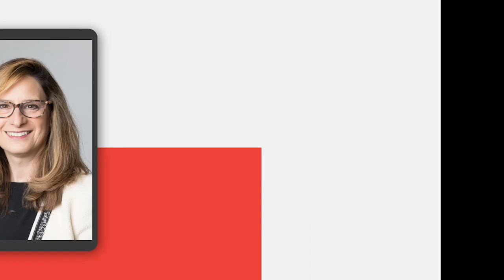How Do We Define Eroticized Rage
This is a clip from the Conversations Episode Conversations: What Is Eroticized Rage? coming soon. We discuss how we define eroticized rage.